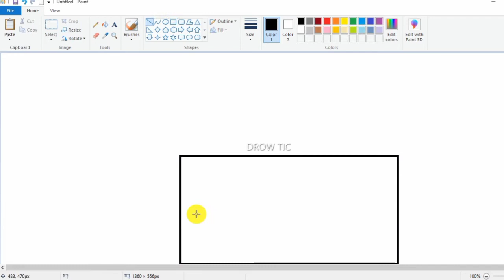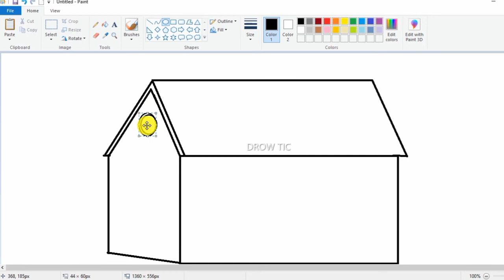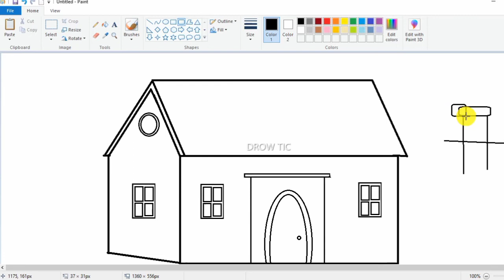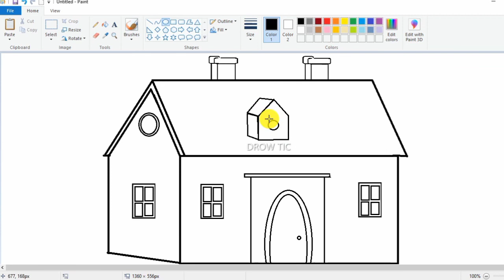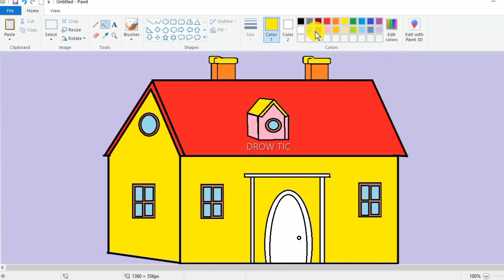How To Draw House 🏠 Computer Paint House 🏠 Ms Paint Drowing House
YouTube Search Quary👇
Drowing
Drowing computer
Drowing computer ms paint
Drowing computer software
Drowing kids
Drowing for kids
Drowing House
Drowing kids

Computer mein photo kaise banaen
Computer me Drowing kaise kare
Computer me ms paint kaise chalaye
Computer Drowing knowledge
Computer knowledge

How to draw Ms Paint
How to draw tutorials
How to draw the drawing
How To paint in computer
How to Draw Drowning in ms Paint
How to draw for Kids computer
How To paint on computer

Drow Tic
Drow paint
Drow computer
DROW for kids

Ms paint
Ms paint drawing home
MS Paint Drowing Tutorial
MS Paint Drowing Knowledge
Ms paint tool
Ms Paint Drowing
Ms paint tool box
Ms paint install
MS Paint tutorial
Ms Paint Drowing for beginner
Ms paint classes
Ms paint computer software
Ms paint software
Ms Paint class
Ms paint drow
MS Paint tutorial in Hindi

YouTube Hinglish Search Query👇
Ms paint Me Ghar Kaise Banaye
Ms paint kaise chalaye
Ms paint kaise use kare
Ms me Drowing Kaise kare
MS Paint Kya Hai
MS Paint tutorial for Kids
MS Paint Drowing Tutorial in kids
Ms Paint kids
Ms paint Kaise khole
Ms Paint Me rabd ki badal Kaise kare
MS Paint me line Kaise Banaye
Ms paint me gulab kaise banaye
MS Paint me copy Kaise Kare
MS paint me copy paste Kaise kare
Ms paint Me new page Kaise le
Ms paint me colour kaise kare
Ms paint me brush kaise le
Computer me image editing software
Computer me photo kaise banaen
Computer Drowing kaise kare
Computer kaise banaye
Computer kids drawing

drowing
ms paing
computer chalana sikhe
computer mein painting kaise karen
how to use paint in computer
bawra badsha song
computer art
computer ki drawing
computer me shape se drawing kaise kare
computer mein house kaise banaen
computer mein kya kya chij ban sakti hai painting
computer mein paint kar kar bahut beautiful ghar banaye
computer mein painting banate hain
computer paint
computer paint drawing
computer paint house
copy paste kaise kare in computer
drow tic
drowings
how to draw on ms paint
how to drowning with anything with computer
laptop mein painting kaise banai jaati hai hd mei
later ki design computer mein kaise banaen 2005
microsoft paint art
ms paint computer
ms word paint basics in tamil
nashta yaar mickey mouse
new penting of computer
simple drawing ms paint
simple room paint kaise kare
software drawing